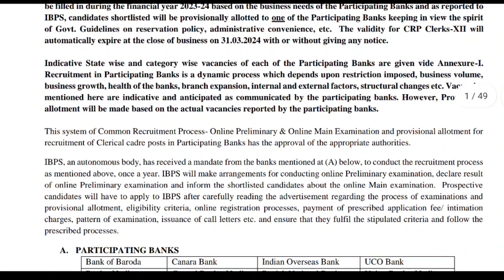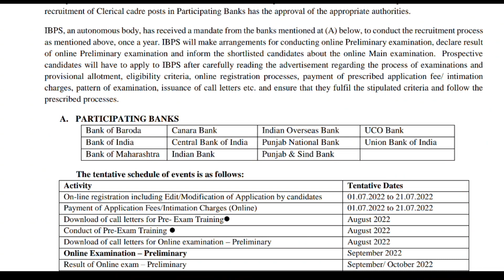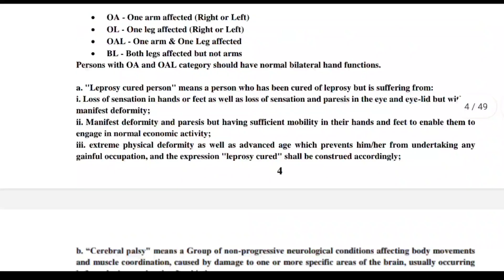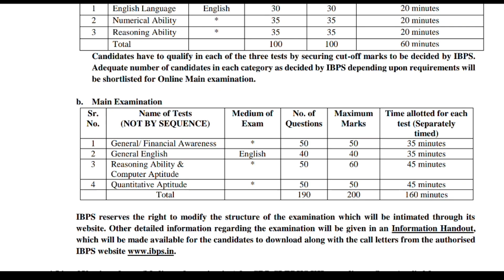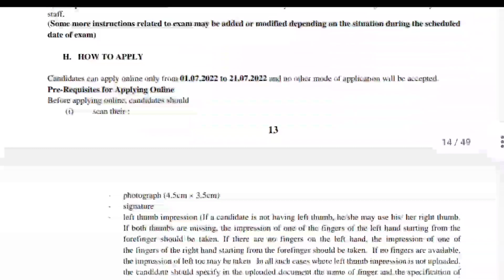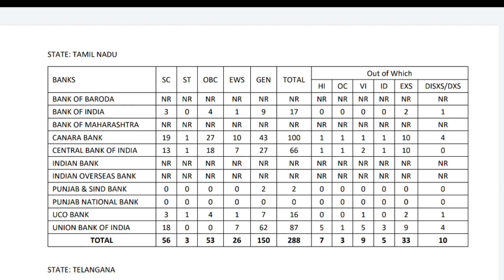IBPS Clerk 2022 Notification | IBPS Clerk Vacancy, Syllabus, Salary, Preparation | Full Details